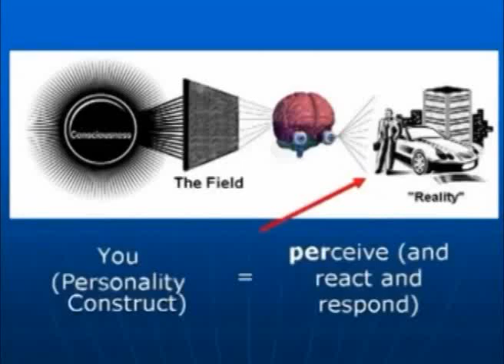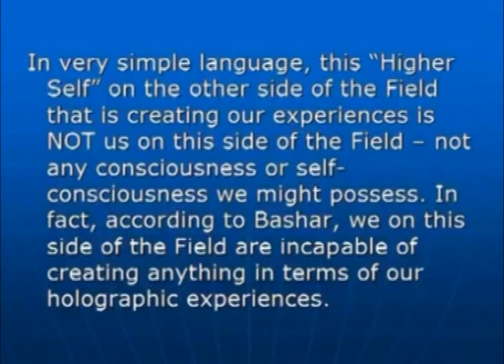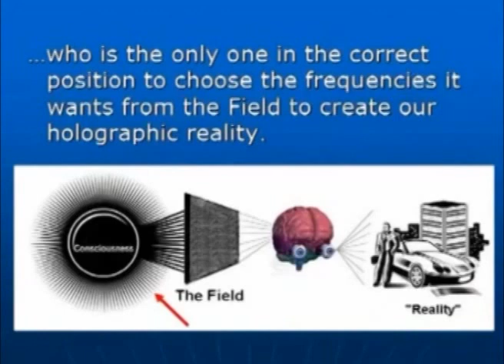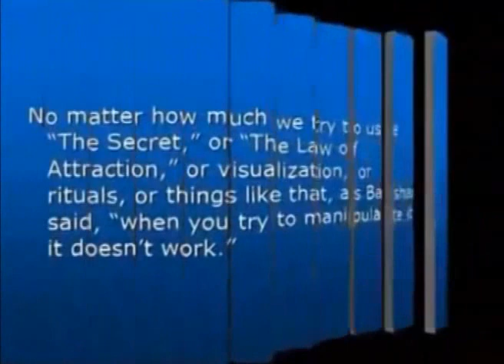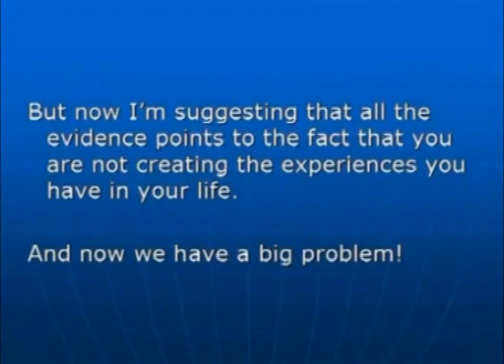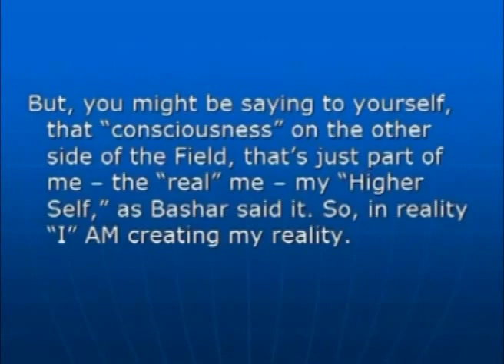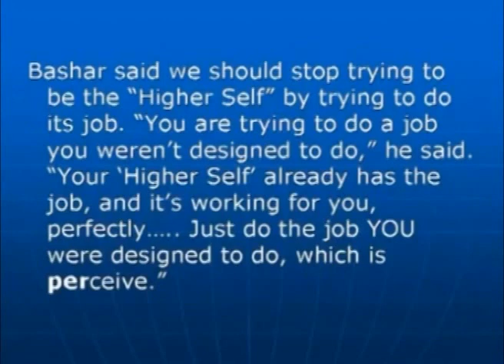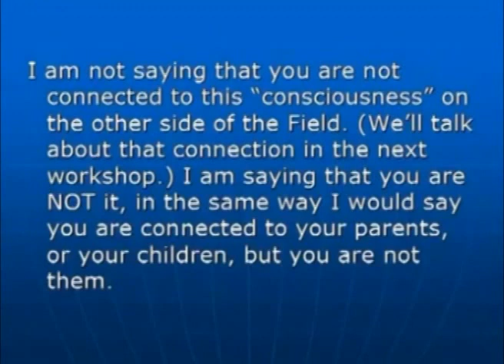Earth is a Hologram 👓 the Holographic Universe Workshops Part 3 👽 Quantum Physics & Consciousness 4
Holographic Universe Workshop, Earth, Hologram, Quantum, Physics, Consciousness, Mind

The Holographic Universe Workshops Understanding Quantum Physics & consciousness.

Holographic Universe Explained:  Secret 3D Earth Hologram Quantum Physics - Its All illusion Workshops

Earth is a Hologram 👓 the Holographic Universe Workshops Parts  👽 Quantum Physics & Consciousness YouTube Playlist

Earth is a Hologram
The Workshops are a five-part series of movies designed to examine how quantum physics and recent scientific experiments are radically changing our understanding of life, our reality, and our spirituality and the connection at the quantum level.

Holographic Universe Explained
They are based on live workshops delivered all over the world for the last four years by Stephen Davis, author of "Butterflies Are Free to Fly - A New and Radical Approach to Spiritual Evolution."

Earth Hologram
The Workshops prove that the physical world we believe is real is in fact illusion. Energy fields are decoded by our brains into a 3D picture, to give the illusion of a physical world delivered from the quantum level.

Hologram Earth
In a holographic world, even time and space could no longer be viewed as fundamentals. Because concepts such as location break down in a universe in which nothing is truly separate from anything else, time and three-dimensional space, like the images of the fish on the TV monitors, would also have to be viewed as projections of this deeper order. At its deeper level reality is a sort of super display in which the past, present, and future all exist simultaneously. This suggests that given the proper tools it might even be possible to someday reach into the super holographic level of reality and pluck out scenes from the long-forgotten past.

Holographic Mind
What else the super hologram contains is an open-ended question. Allowing, for the sake of argument, that the super hologram is the matrix that has given birth to everything in our universe, at the very least it contains every subatomic particle that has been or will be -- every configuration of matter and energy that is possible, from snowflakes to quasars, from blue whales to gamma rays. It must be seen as a sort of cosmic storehouse of "All That is."

Hologram Theory
Our consciousness is a reality that is a projected illusion within.  It is a virtual experiment created in linear time to study emotions.  Our world is composed of grids created by a source consciousness brought into awareness by electromagnetic energy at the physical level. Everything is created and linked through a web, or grid matrices based on the patterns of Sacred Geometry.

Indeed, many scientists are currently studying what happens in the brain and how the mind relates to the outside world, but quantifying what gives us consciousness is proving to be a rather tough nut to crack.

Quantum Hologram